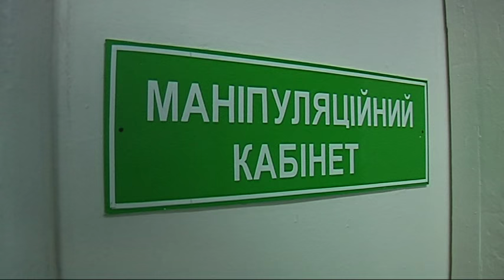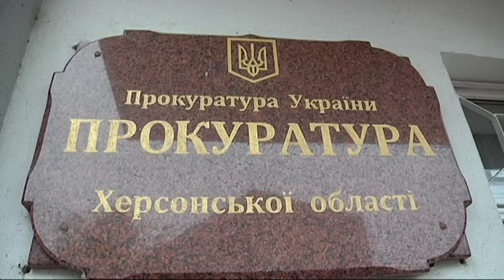На Херсонщині люди отруїлися невідомою речовиною на овочевій базі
У місті Каховка під час обробки цибулі співробітники овочевої бази раптово почали непритомніти. Усіх, кому стало зле, терміново доправили до місцевої районної лікарні, спочатку підозрювали отруєння чадним газом, утім діагноз не підтвердився. Зараз десятеро постраждалих вже оговталися і відпущені на амбулаторне лікування, ще семеро перебувають у стаціонарі. Речовину, якою отруїлися робітники, на разі встановлюють, підозрюють різновид пестицидів.